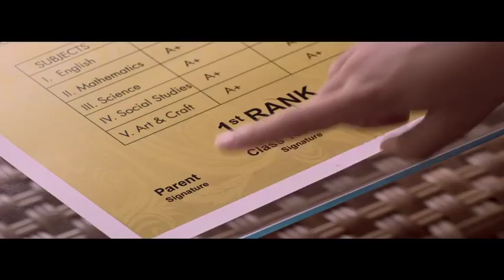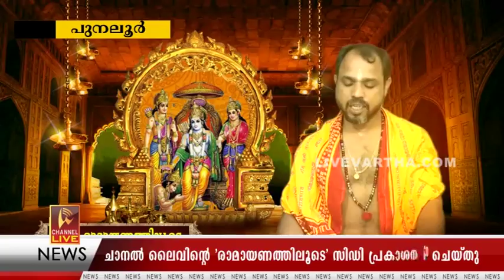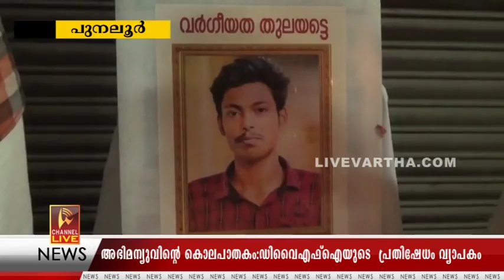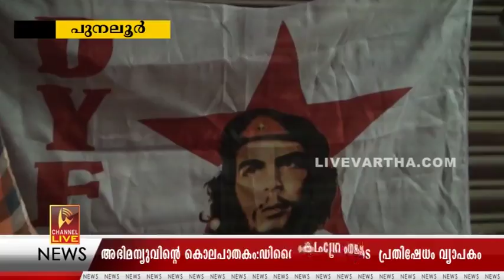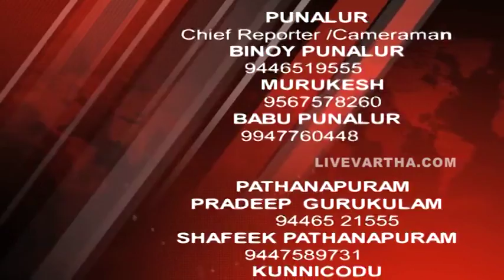14 07 2018 NEWS